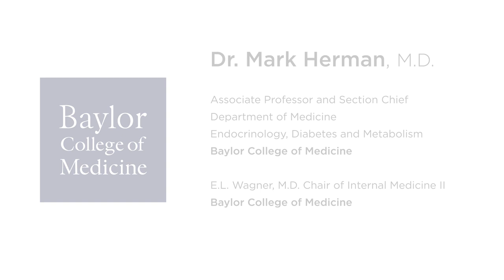Dr. Mark Herman, Chief of Endocrinology, Diabetes, and Metabolism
View a video message from the Section Chief of Endocrinology, Diabetes, and Metabolism for the Department of Medicine.